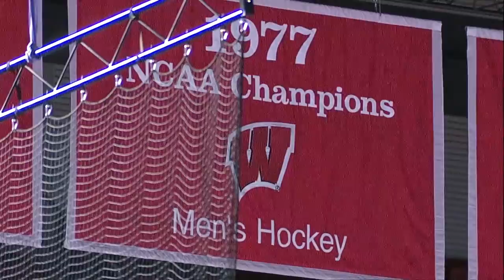1977 Wisconsin Hockey National Championship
Wisconsin Hockey hosts the 40th Anniversary of the 1977 National Championship team on March 11, 2017 vs. Ohio State.